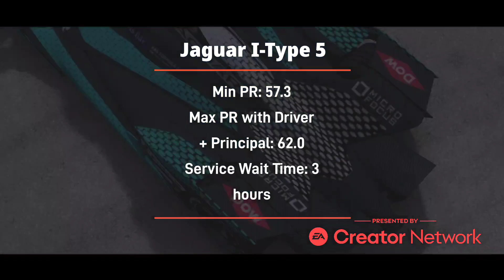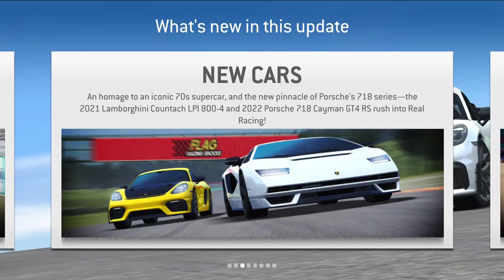Real Racing 3 10.4 Update Cars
Update available on May 10 2022

Trimstamps
00:00 Intro
00:20 Lamborghini Countach LPI 800-4
01:10 Porsche 718 Cayman GT4 RS
02:00 Audi RS 3
02:50 Formula E DS Techeetah E-Tense FE21
03:40 Formula E ROKiT Venturi Mercedes-EQ Silver Arrow 02
04:30 Formula E Avalance Andretti BMW i FE.21
05:20 Formula E Jaguar I-Type 5
06:10 Formula E Nissan E.Dams IM03
07:00 What's New In This Update
07:38 closing